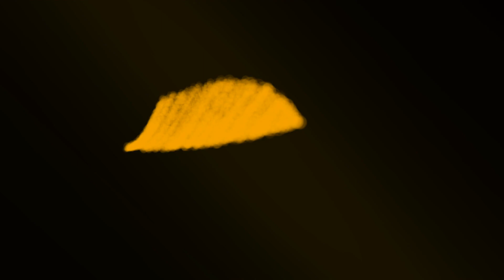Tages Orakel der Elemente - 06.05.2020 Tarot, Astrologie, Energiearbeit